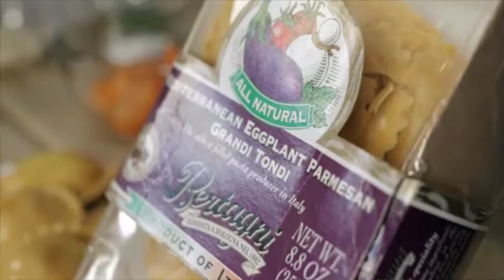PASTAS BERTAGNI - Rachel Pol